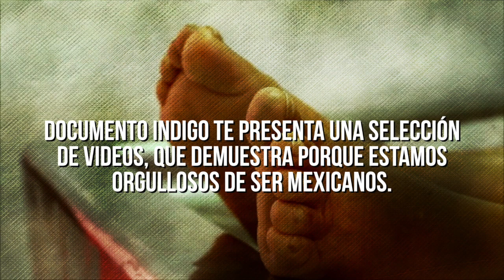De la raza, pa´la raza | Documento Indigo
Somos mexicanos, raza de bronce, una especie única de personas que somos capaces de hacer lo inimaginable, Documento Indigo te presenta una selección de videos donde se demuestra porque estamos orgullosos de ser mexicanos.